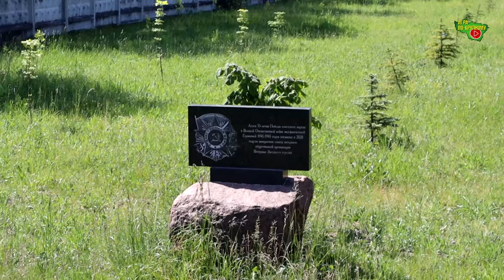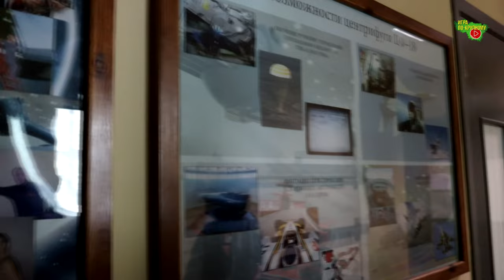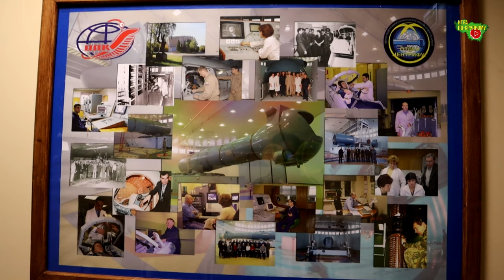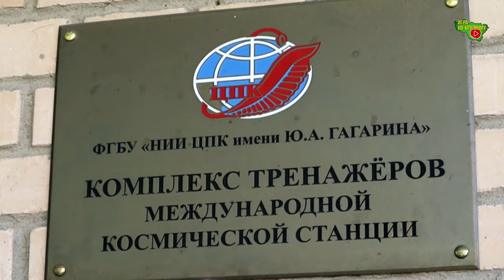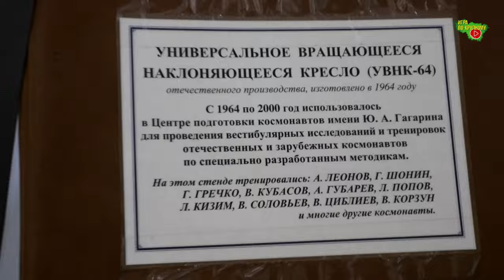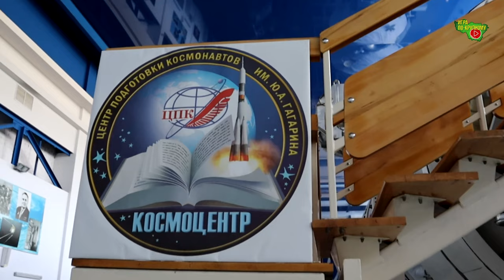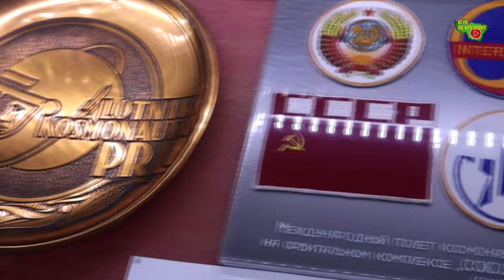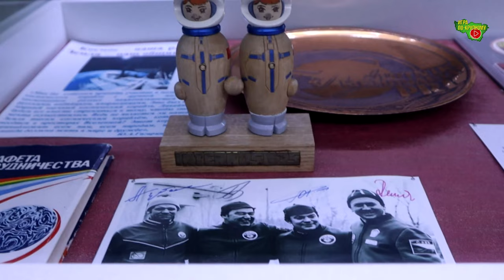Час Ходу | Центр подготовки космонавтов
15 июня 2023 года прошла увлекательная экскурсия в "Научно-исследовательский испытательный центр подготовки космонавтов имени Ю. А. Гагарина" в Московской области для представителей национальных общественных объединений и Дома Дружбы народов Владимирской области.

За два часа погружения в космонавтику узнали, с чего начиналась дорога к Звездам. Побывали у истоков не только отечественной, но и мировой космонавтики, узнали, где закладывался фундамент будущих космических открытий, увидели, где и как готовились к полетам первые космонавты Земли.

Это - поистине уникальная возможность побывать в легендарном Центре подготовки космонавтов и увидеть не только уникальные исторические экспонаты, но и действующие тренажеры, ведь Центр подготовки космонавтов сейчас – это действующий объект, где проходят подготовку все международные экипажи перед полетом на МКС.

Поездка стала возможной благодаря Владимирскому филиалу РАНХиГС, Министерству внутренней политики Владимирской области и Ассамблее народов Владимирской области.